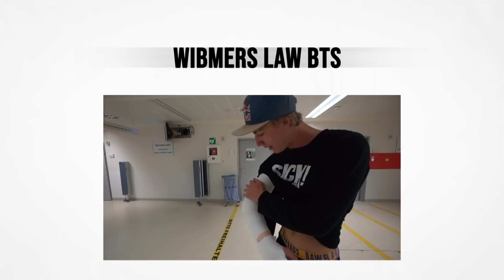Bridge Drop onto Truck: Behind the Scenes of Wibmer's Law | Part 1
ENGLISH SUBTITLES AVAILABLE BY CLICKING CC ON THE VIDEO PLAYER
Take a closer look on how we filmed Wibmer's Law! Enjoy Part 1.

Directed and produced by Sick Cinema in Cooperation with Red Bull.
Thanks Jabra and Continental for supporting this video project.

Thanks to my whole team who made this video happen!
Elias Schwärzler, Hannes Berger, Marius Prell, Daniel Kriesl, Max Strametz & Philip Platzer.

Cheers,
Fabio